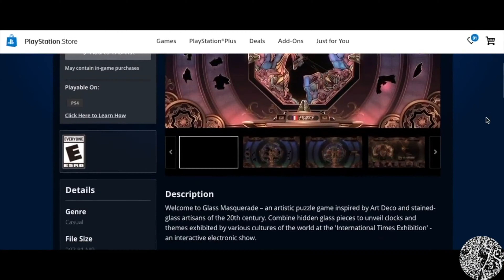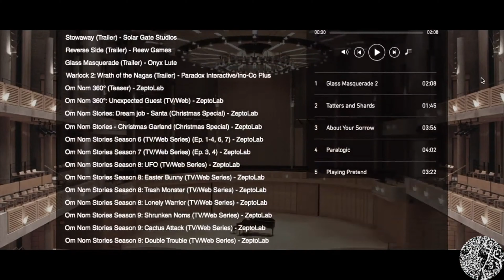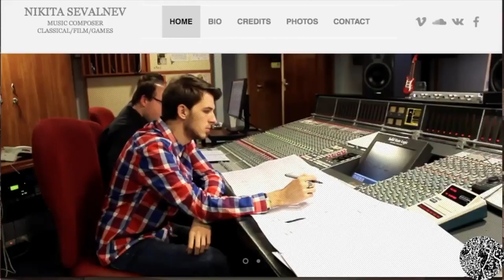(ep19) "glass masquerade" game review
Just a review for this puzzle game I played recently. I usually don't like these type of games but this one caught my eye.

Time Stamp
0:00 - Intro
1:00 - Background
1:18 - Presentation
1:55 - Sound Design
2:32 - Music
3:25 - Gameplay
4:35 - Final Verdict

Nikita Sevalnev (Original Music Composer)